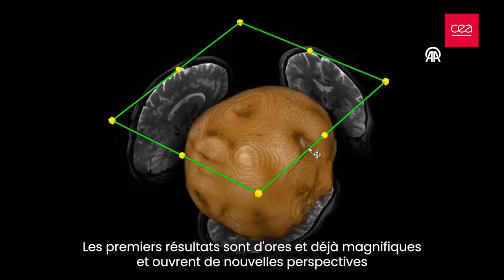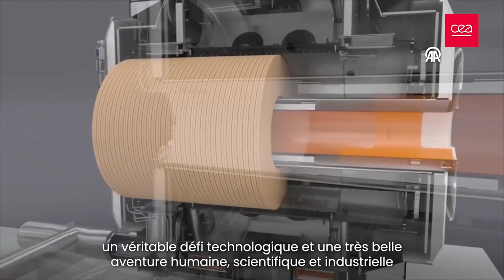UMA MEDICINA PARA POUCOS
Nos últimos dias vieram à tona dois avanços da medicina: 1) um escâner superpotente para realizar ressonâncias magnéticas e 2) um xenotransplante de rim. Em ambos os casos, tratamentos caríssimos. A população em geral algum dia se beneficiará destas novas tecnologias, ou ela ficará restrita aos que poderão pagar por ela?

Para saber +
1) Ímã de 132 toneladas, corrente de 1,5 mil amperes: saiba como funciona a máquina de ressonância 'mais poderosa do mundo'
2) Patient With Transplanted Pig Kidney Leaves Hospital for Home